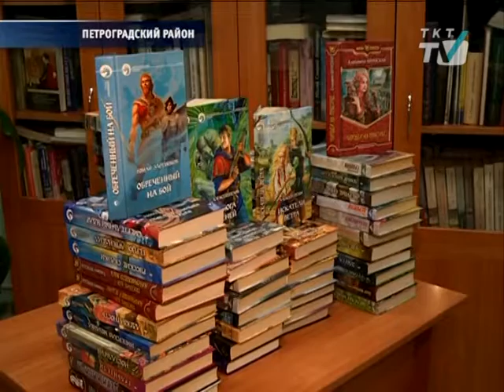В библиотеке Ленина ночью сдавали «Стандарты Обучения Волшебству»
Как выяснилось, жители Петроградского района умеют накладывать заклятия и создавать оборотные зелья
tkt-tv.tv